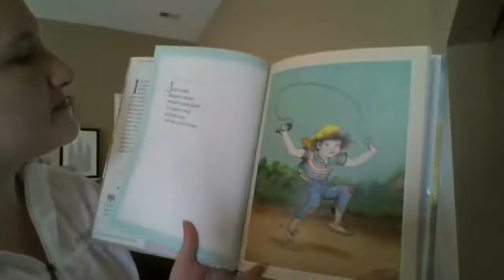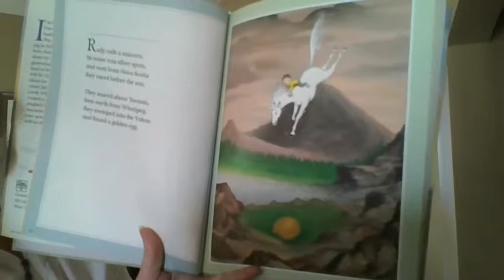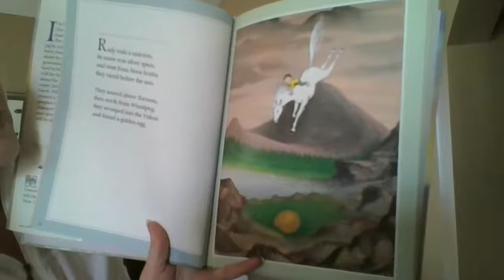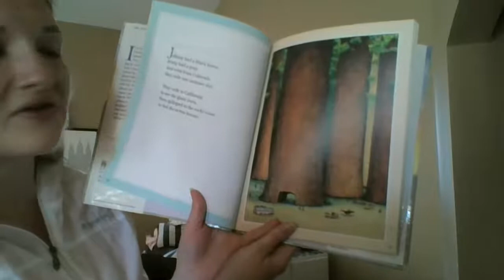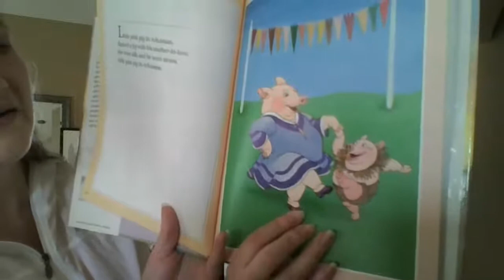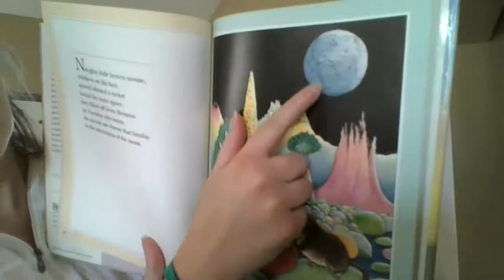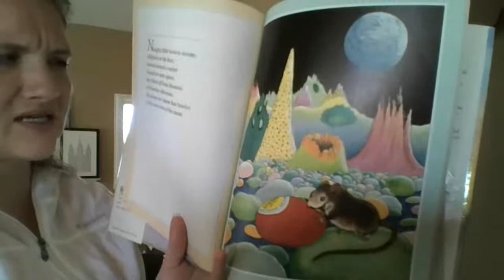Ride A Purple Pelican (Part I) - Rhymes by Jack Prelutsky